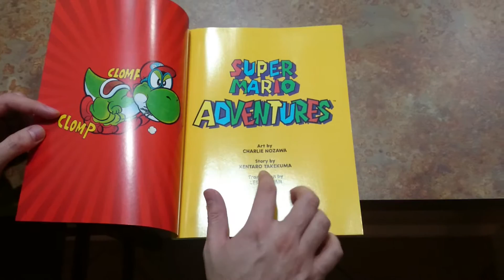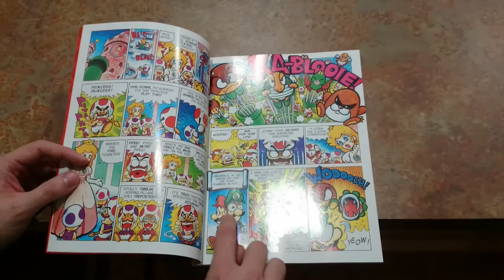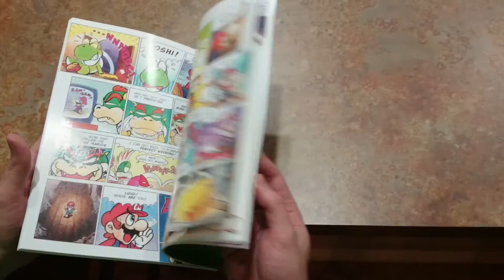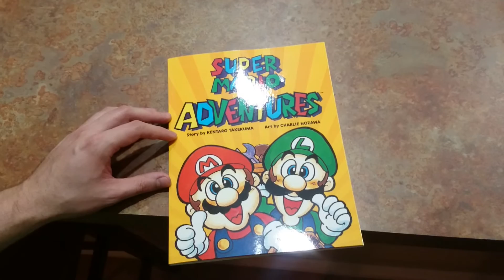Super Mario Adventures - Book Overview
Another publication covering a series previously shown in the Nintendo Power magazine.